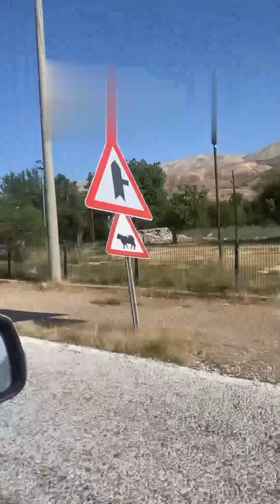MALATYA DOĞANŞEHİR ERKENEKTEN GÖRÜNTÜLER